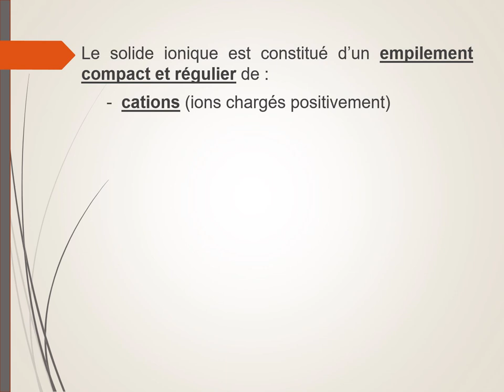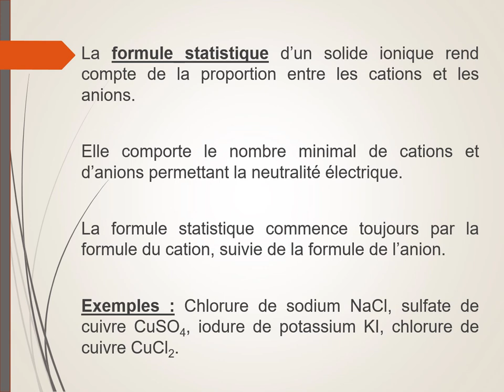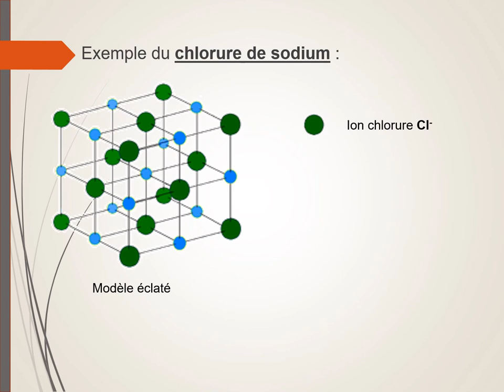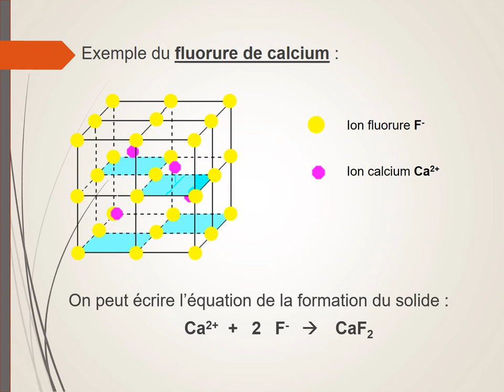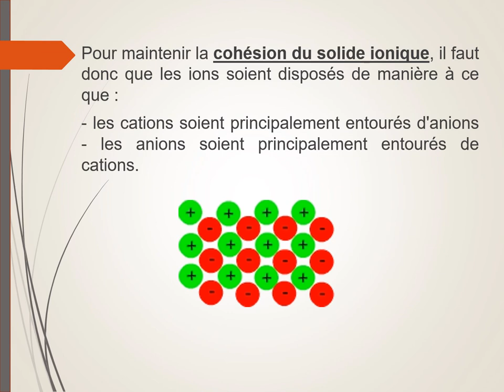Le solide ionique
Définition du solide ionique.
Formule statistique.
Description d'un solide ionique : empilement compact et régulier d'ions.
Interactions électrostatiques au sein du cristal.